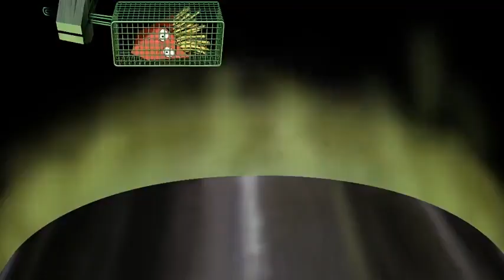ATHFCMFFT - The Best Of Dr. Weird Compilation (Censored Version)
The best weird compilation ever!